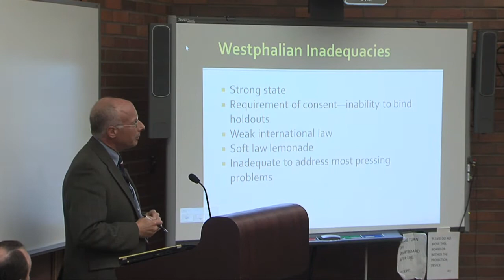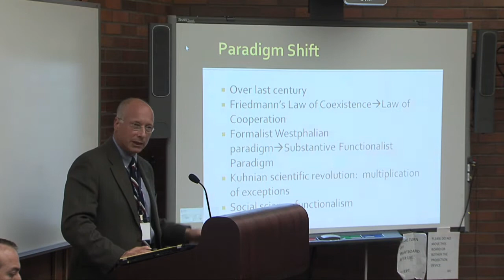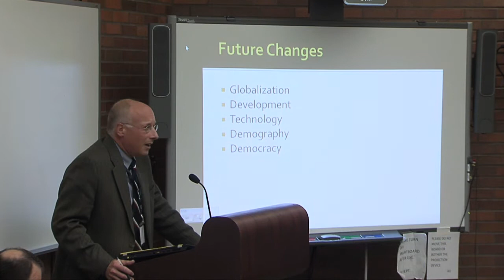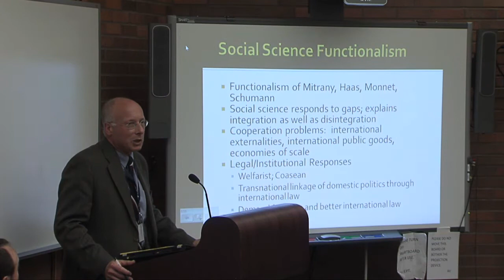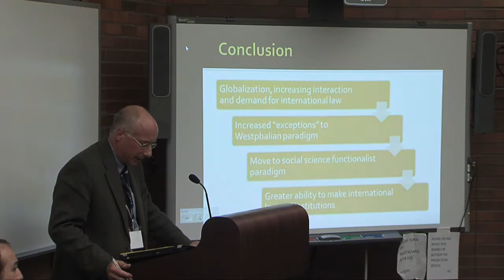International Law in Crisis - Panel 1B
International Law in Crisis - International Economic Law in Crisis or Merely in Times of Crisis? (Panel 1B)
Frederick K. Cox International Law Center

Moderator/Speaker: Prof. Juscelino Colares (Case Western)
Prof. Raj Bhala (Kansas)
Prof. Jide Okechuku Nzelibe (Northwestern)
Prof. Joel P. Trachtman (Fletcher)